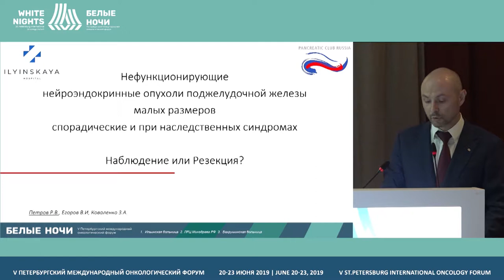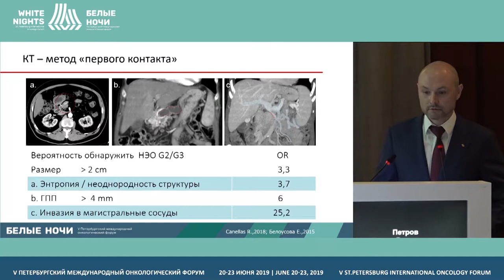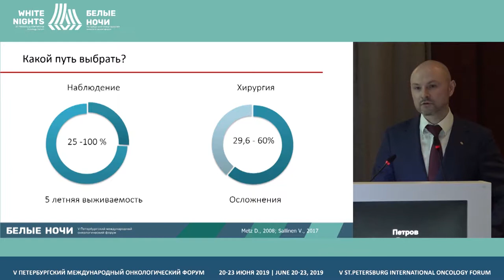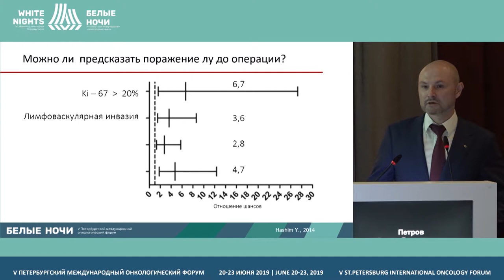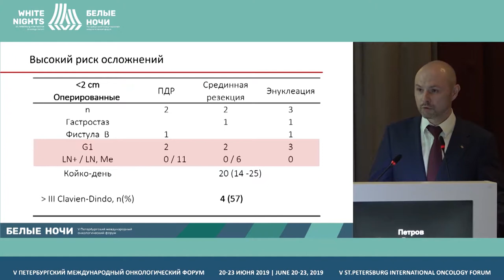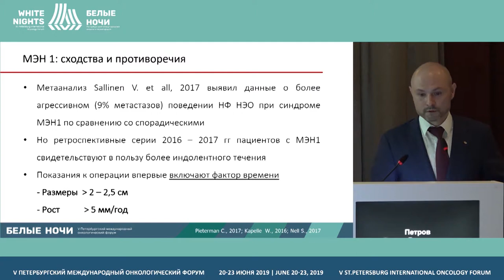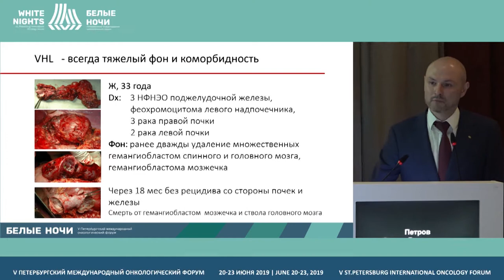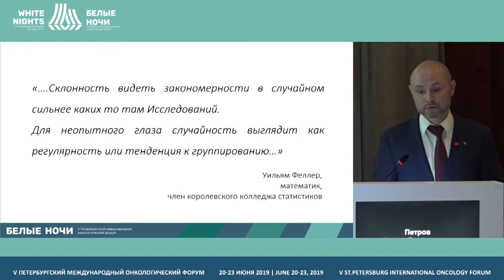Нефункционирующие нейроэндокринные опухоли поджелудочной железы. (Петров Р. В.)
Нефункционирующие нейроэндокринные опухоли поджелудочнойжелезы. Спорадические и связанные с синдромами. Хирургия или наблюдение?

Петров Роман Валерьевич, ГБУЗ «ГКБ им. братьев Бахрушиных ДЗМ», Москва